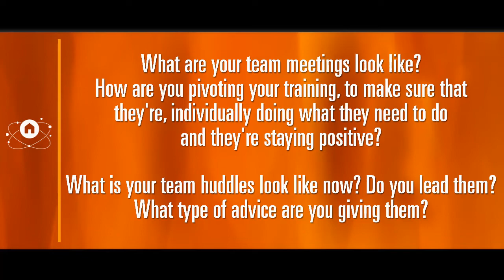Pivoting Your Business In The Age of COVID 19 • Learn His Secret!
The #1 agent in NYC and top 5 in the Nation is BACK. LCA will talk with Ryan
Serhant about how agents should be pivoting their business in the age of
COVID-19.

These are some of the highlights of the interview to look for:

11:25 • What are your thoughts on sending a nice camera over to your sellers and having them just kind of do a video of the interior of the home since you can't physically go in there? What's your take on that?

16:17 •  How are you keeping your team's mindset strong? How are you getting them to have a positive mindset?

37:37 • What are your team meetings look like? How are you pivoting your
training, to make sure that they're, individually doing what they need to do and they're staying positive? What is your team huddles look like now? Do you lead them? What type of advice. Are you giving them?